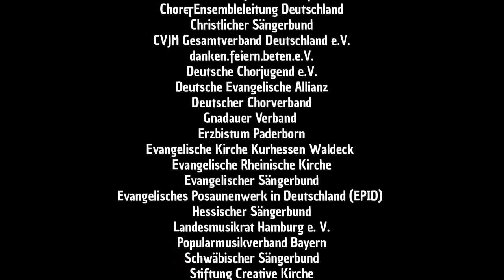So war der 3. Oktober 2021 – Deutschland singt in über 280 Orten | Ein Rückblick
Zum zweiten Mal in der Geschichte durften wir gemeinsam den Tag der deutschen Einheit mit einer musikalischen Danke-Demo unter dem Motto "3. Oktober - Deutschland singt" feiern. Dabei kamen Chöre, Musikensembles, Bands, Vereine und Gemeinden mit den BürgerInnen auf zentralen Plätzen ihrer Orte zusammen und sangen gemeinsam die 10 offiziellen Lieder.

Weitere Bilder und Informationen zum diesjährigen Event findet ihr auf unserer Homepage

Wir von der Initiative “3. Oktober – Deutschland singt!” glauben, dass die Wiedervereinigung von Ost und West heute ein Zeichen der HOFFNUNG und des FRIEDENS in Deutschland und in der Welt setzen kann. Deshalb FEIERN wir den Tag der Deutschen Einheit mit LIEDERN auf Marktplätzen im ganzen Land. Jeder ist eingeladen mitzumachen! Mehr Infos gibt’s auf unserer Homepage

Musik im Video:
   Unity - Christian Schnarr (Album: Holywood)